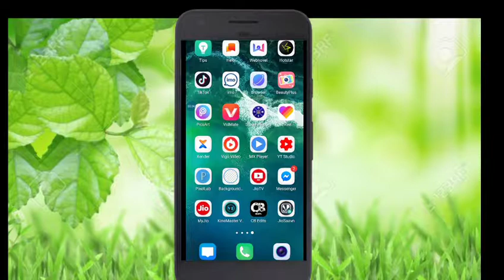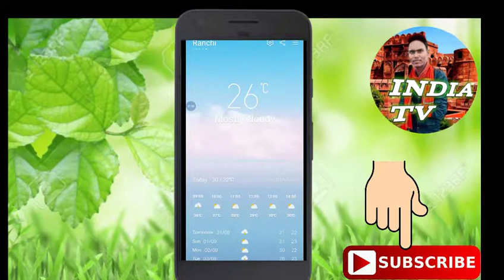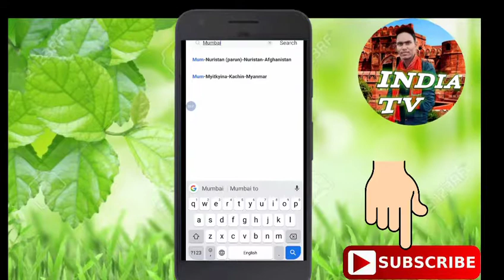How to check rain in world pure desh mai